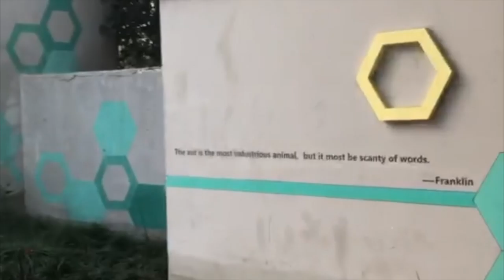IFFR Plays Back ◀◀ Tiger Testimonial - Lou Ye | IFFR 2021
Watch our Tiger Testimonial by Lou Ye, whose film Suzhou River won the Tiger Award in 2000.